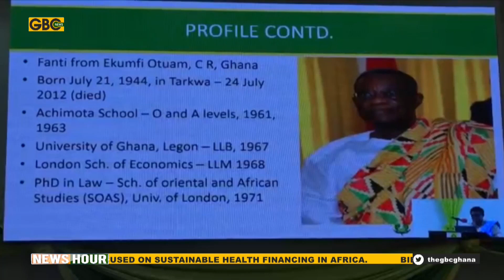John Evans Atta Mills Leadership Lecture Series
7th edition focused on health financing